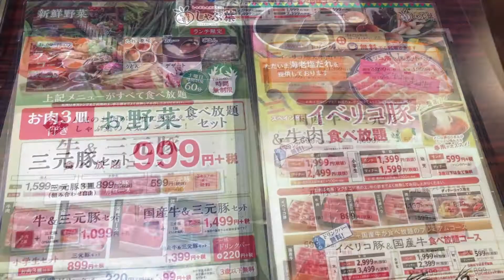30秒動画【美味しい！北海道】しゃぶしゃぶ食べ放題・しゃぶ葉旭川大雪通店（旭川市）【Delicious Hokkaido Food】Shabu-shabu in Asahikawa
北海道で旬の食材を使ったグルメを熟年夫婦が食べ歩き。今回は、しゃぶ葉（旭川市）を写真でレビュー。牛肉・豚肉・鶏肉・野菜の食べ放題が人気で評判のしゃぶしゃぶレストランです。